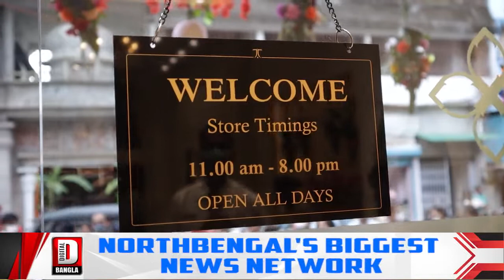বেহাল রাস্তায় ধানের চারা রোপন করে বিক্ষোভ, উত্তর দিনাজপুরের মজলিশপুরে